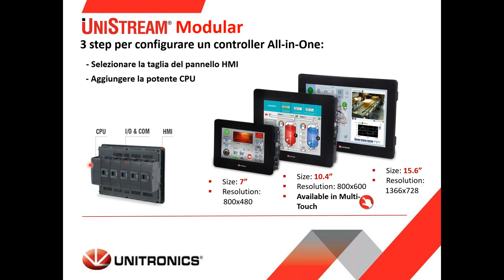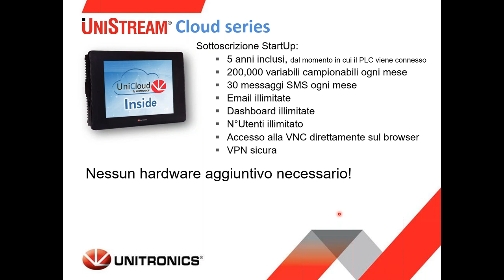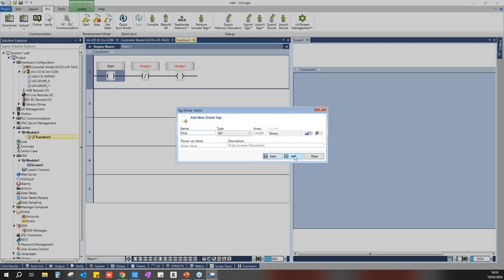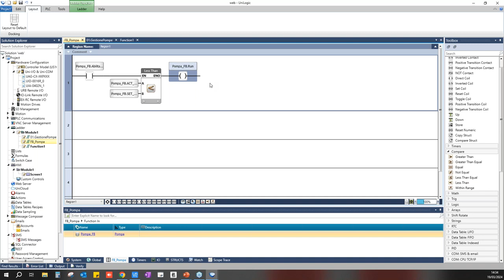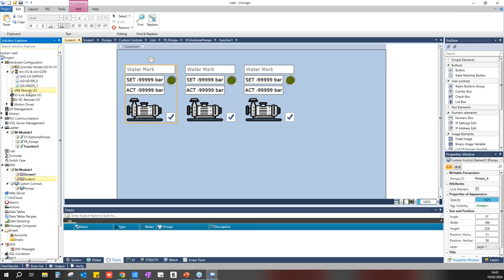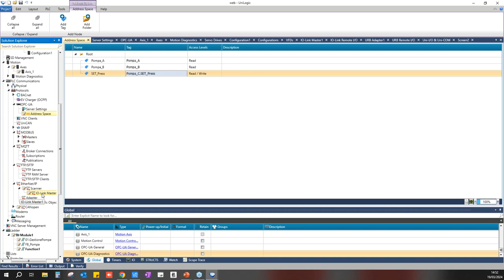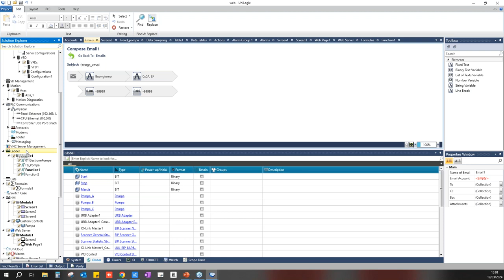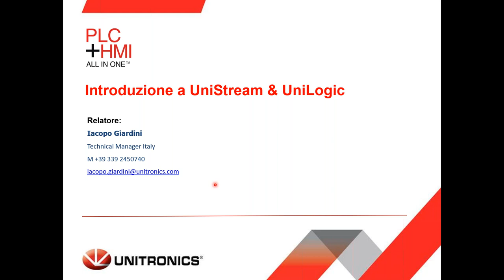Introduzione a UniLogic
Focus del webinar: Si illustra come UniLogic, un ambiente di sviluppo, possa semplificare lo sviluppo di applicazioni PLC della serie UniStream, riducendo il tempo di sviluppo grazie alla sua interfaccia grafica user-friendly.

Caratteristiche di UniLogic: Si sottolinea l'ampia disponibilità di blocchi funzione generici già pronti all'uso e la filosofia "already made" di Unitronics che facilita l'integrazione di vari dispositivi come VFD, inverter e servo Drive, riducendo notevolmente i tempi di sviluppo.

Gratuità e aggiornamenti: Si informa che UniLogic è totalmente gratuito e che tutte le release e gli aggiornamenti sono forniti gratuitamente.

Demo e struttura del webinar: Si procede con una demo pratica, mostrando l'utilizzo di UniLogic per configurare PLC UniStream, creare logiche di controllo e gestire dispositivi come inverter e servo Drive.